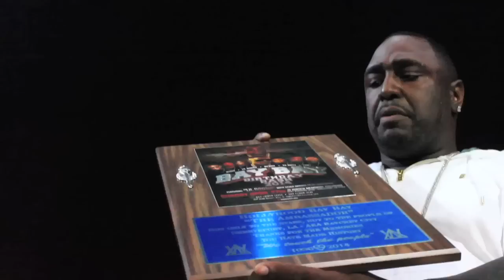This is Source Power 30 AWEMMG Vlog